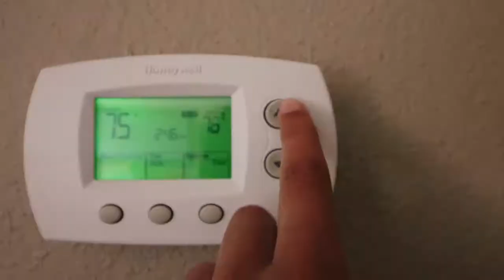Switch Up & Dress Up} 6-5-17